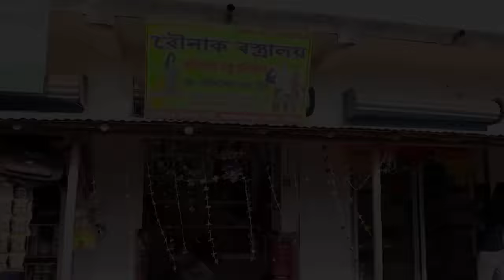বাংলা নাটক হালখাতা।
Bangla Natok Halkhata
Natok poyla boisakher halkhata
Bangla  natok
New comedy drama Halkhata

Actor by Sofik sk, Yasin mondal, Momin mir, Bishu kobiraj, Toni mondal, Sraboni khatun, Rohan kobiraj, Sujon sk, Sahin mondal.

Camera by Robiul Shek.